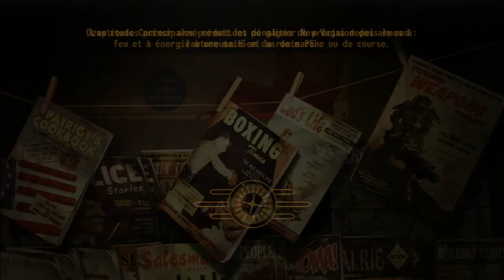Fallout: New Vegas - [ Let's Play ] - part 7